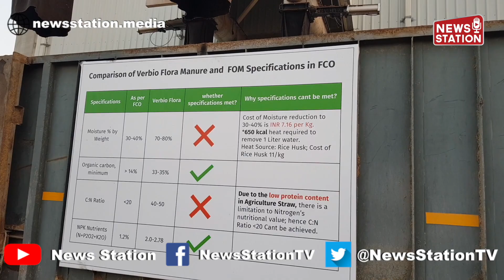पंजाब की पराली से बन रही है कंप्रेस्ड बायोगैस, केंद्रीय मंत्री हरदीप सिंह पुरी ने किया मुआयना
एशिया का सबसे बड़ा कंप्रेस्ड बायोगैस प्लांट... यह पंजाब के संगरूर मैं लगाया गया है... केंद्रीय पेट्रोलियम मंत्री हरदीप सिंह पुरी इस बायोगैस प्लांट से निकलने वाले गैस टैंकर को हरी झंडी दिखा रहे हैं... दरअसल उत्तर पश्चिम भारत में जाड़े के सीजन की शुरूआत में पंजाब हरियाणा उत्तर प्रदेश में जलाई जाने वाली पराली वायु प्रदूषण का बड़ा कारण है.. इससे निपटने की कोशिश मैं यह प्लांट लगाया गया है इस प्लांट में पराली से कंप्रेस्ड बायोगैस बनाई जाती है जिसको अलग-अलग तेल कंपनियों को बेचा जाता है 20 एकड़ में फैला हुआ यह प्लांट पंजाब के तकरीबन 45000 एकड़ खेत की पराली का निस्तारण करता है सरकार की योजना है इस तरह के और प्लांट लगाए जाएं जिससे उत्तर पश्चिम भारत में होने वाले प्रदूषण को रोका जा सके